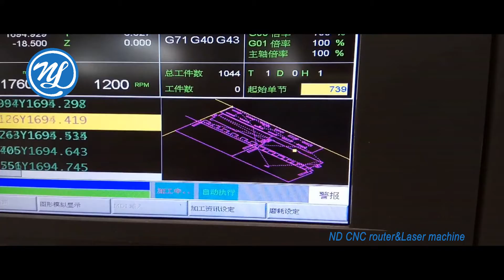NDM1325E auto loading and unloading FOR 18mm wood